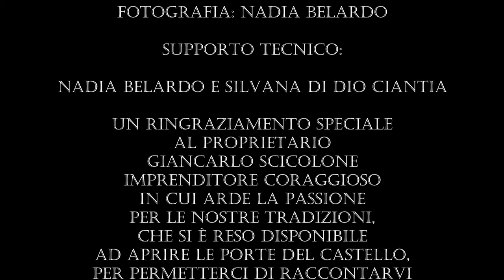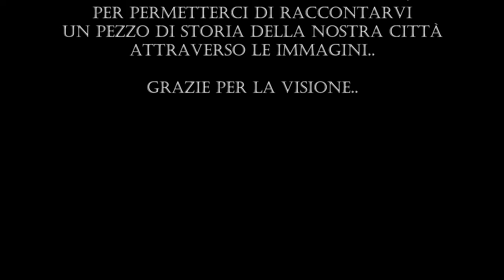Il Castello Aragonese di Piazza Armerina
Riprese aeree e interne del favoloso Castello Aragonese di Piazza Armerina